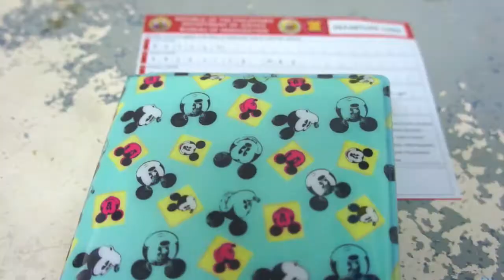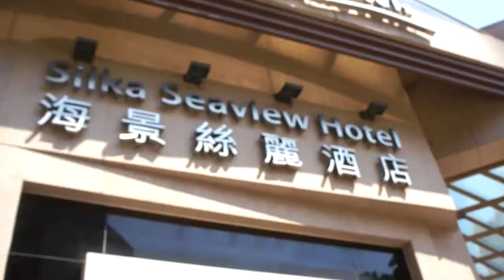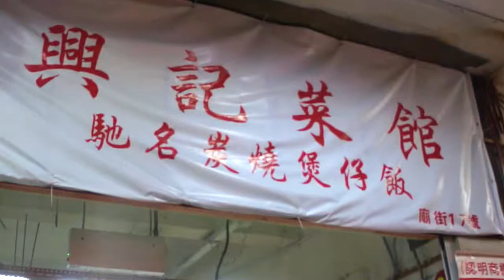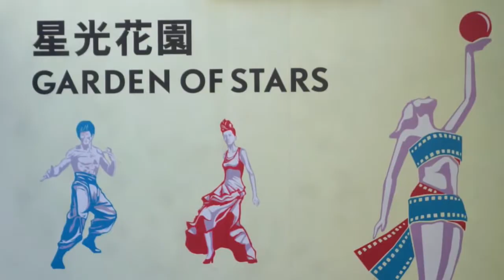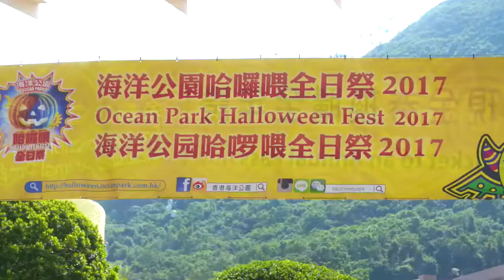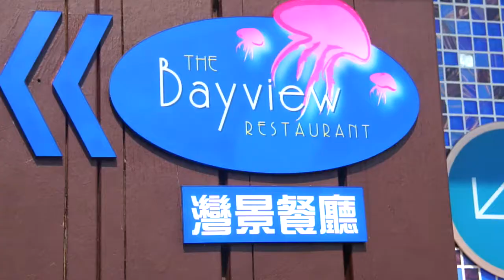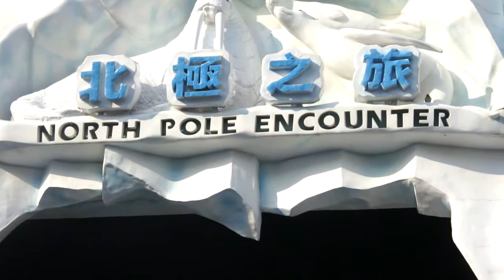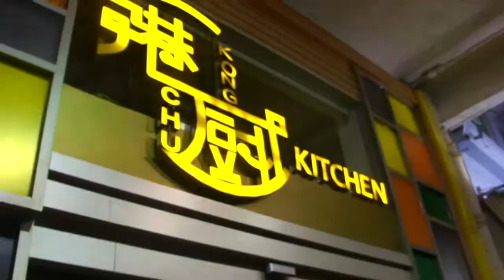HONG KONG Trip Part 1 (Arrival, City Tour, OCEAN PARK!!!) | Aica Batoon ★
Hello! It's been a while since nag-upload ako ng video and I really apologize for I was too busy sa OJT and sa school!! So 'yun, nag-Hong Kong kami last month kaya naman I grabbed the opportunity mag-video ulit!

Part 1 pa lang 'to so please watch out sa pag-upload ko ng Part 2 (Sana ASAP 'yun 'no? HAHA) Hope you enjoy watching dahil kami naman ay sobrang nag-enjoy sa Hong Kong! Luv luv ♡

Much love, Aica B. ✨